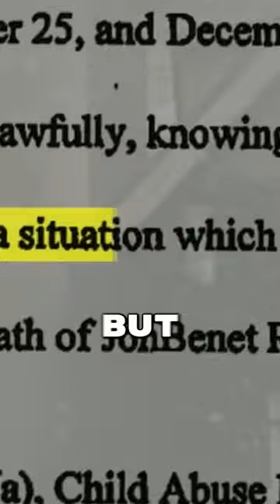Guest DA Mitch Morissey | OUT NOW ON ALL PLATFORMS